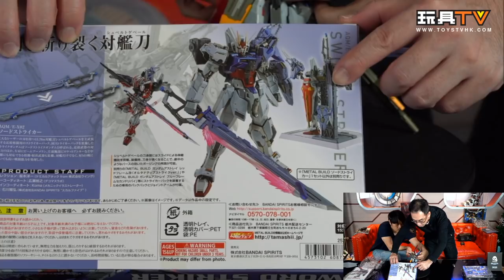「爆玩具」 Metal Build 突擊高達劍戰型背包 AQM/E-X02 Sword Striker Tamashii Nations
Production: TOYSTV Production Team
Program host/Guest: Curtis, DMS, Walker, Ricky, David, Toyswalker-Dick.po, Bryan Lo